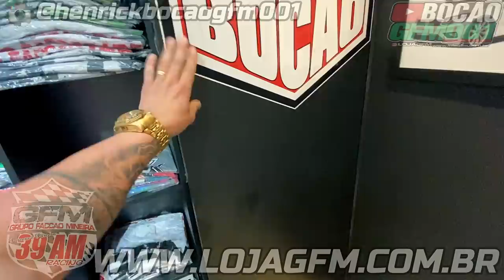EIXO DE ÔNIBUS NA LACRAIA COMO FICOU !? + MEU ESCRITÓRIO DOS SONHOS !!!